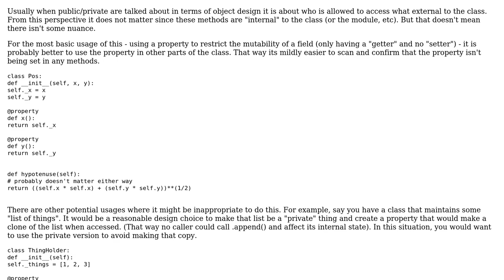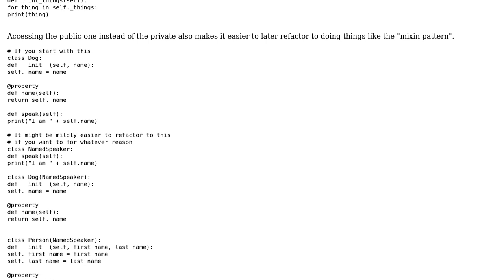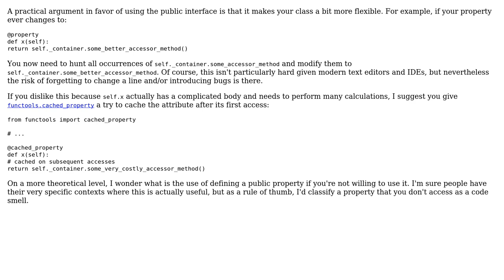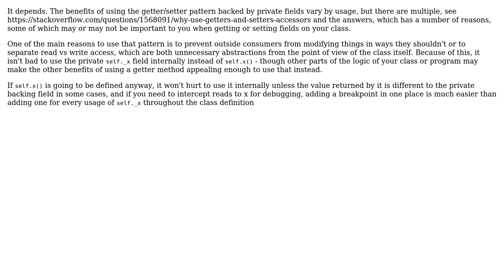Software Engineering: Python access properties via public or private interface? (4 Solutions!!)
Software Engineering: Python access properties via public or private interface?

With thanks & praise to God, and with thanks to the many people who have made this project possible! | Content (except music & images) licensed under CC BY-SA | Music | Images & others | With thanks to user Jon Deaton user jfaccioni user Ethan McCue user Basilevs user AIWalker and the Stack Exchange Network Trademarks are property of their respective owners. You are responsible for your own actions.